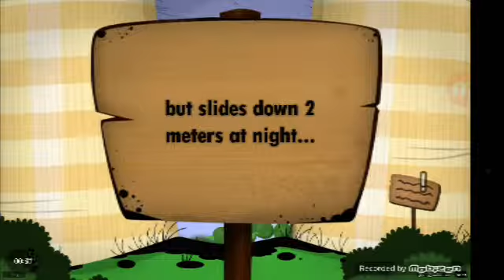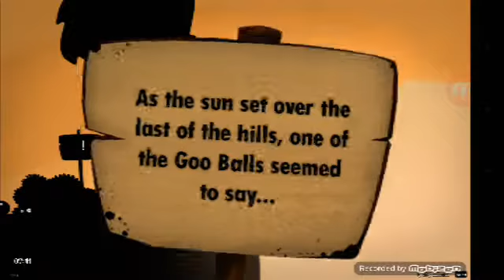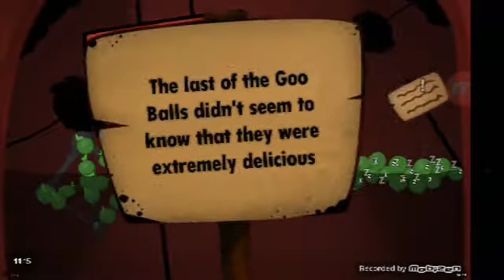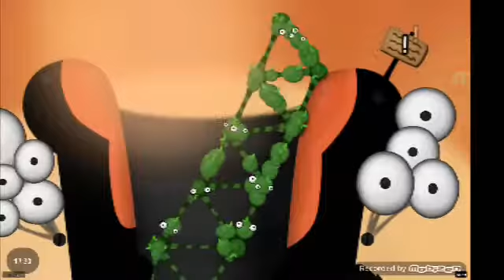World of goo gameplay: end of chapter 1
Finishing up the first chapter of world of goo! Hope you enjoy